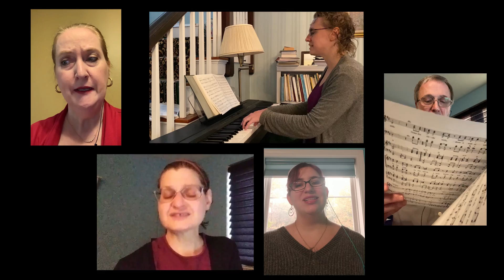Draw the Circle Wide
Mark Miller